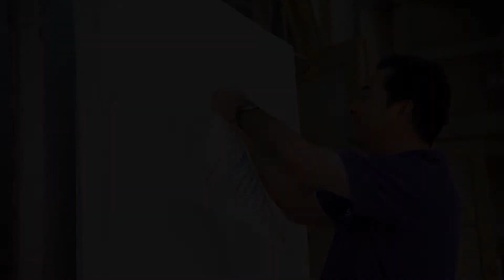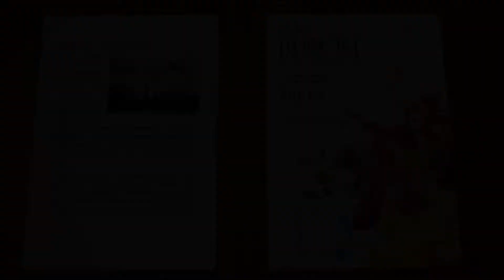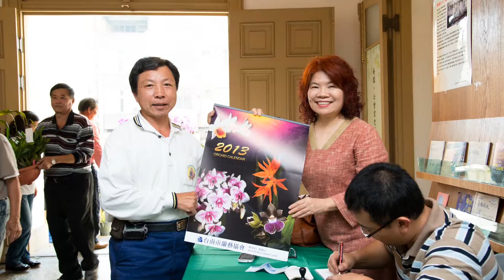2012吳園蘭花大賞收花評審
2012吳園蘭花大賞收花評審